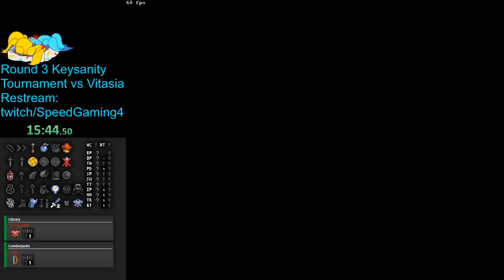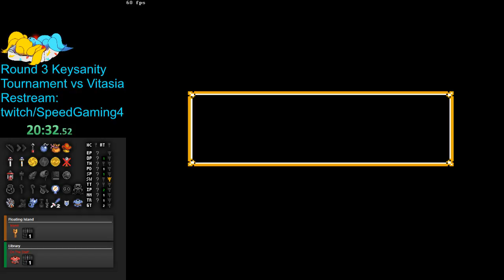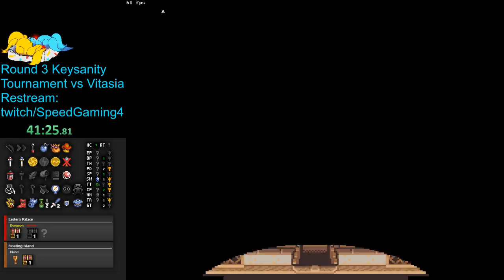Keysanity Tournament Round 3 - vs Vitasia